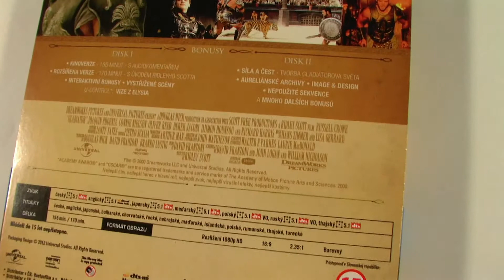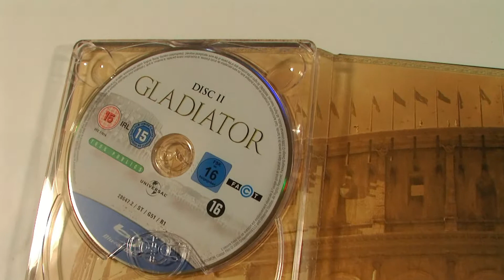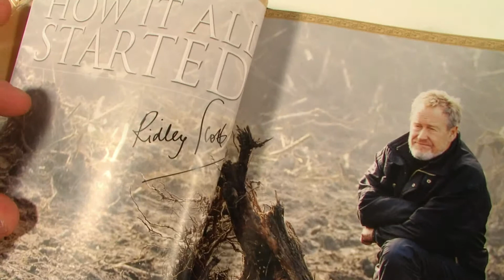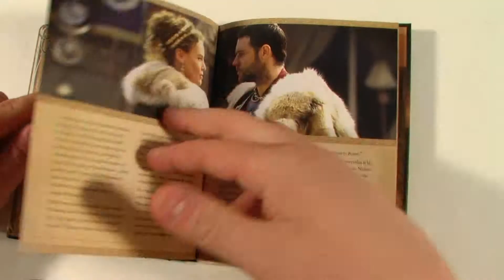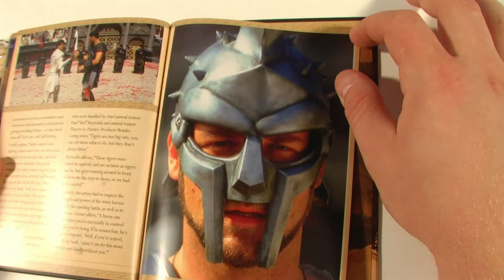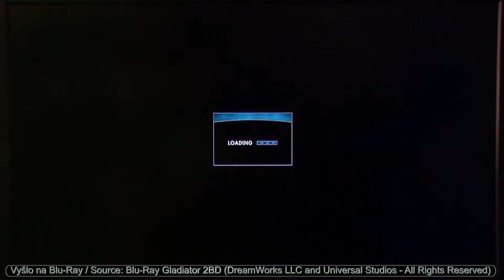35. Díl pořadu Film-Arena: Digibook Gladiator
Redakční tým (Václav Suchý, Jaroslav Schwarz, Hanuš Uličný) serveru Film-Arena.cz vám představují 32. díl svého pořadu, ve kterém se podíváme na DigiBook oscarového filmu Gladiator.